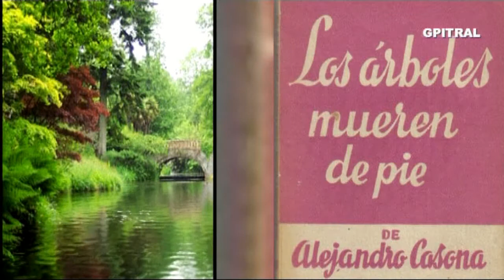Τα δέντρα πεθαίνουν όρθια 1 Alejandro Casona Los árboles mueren de pie